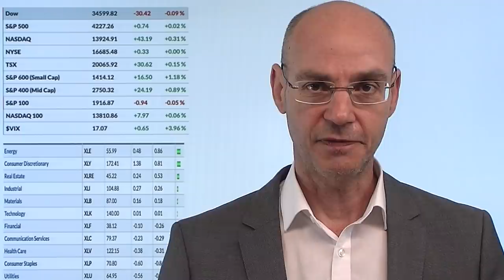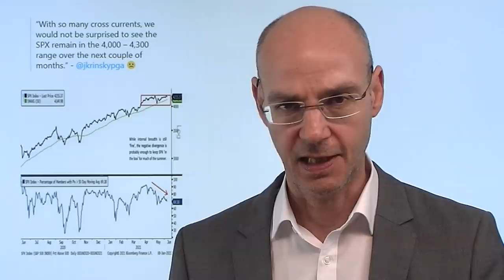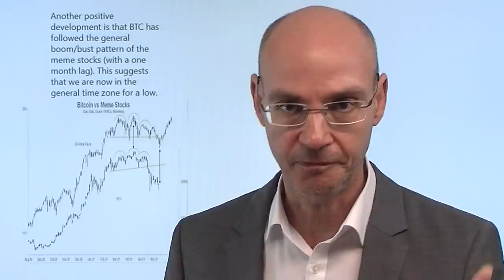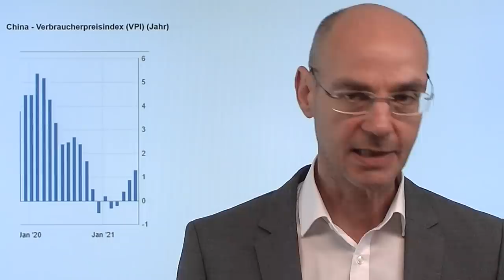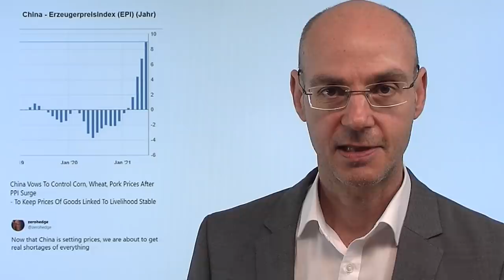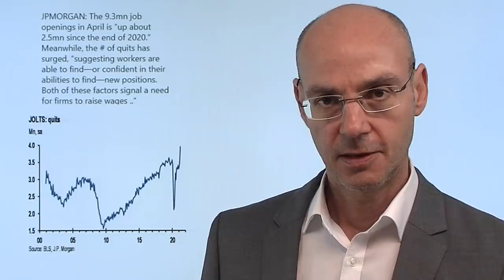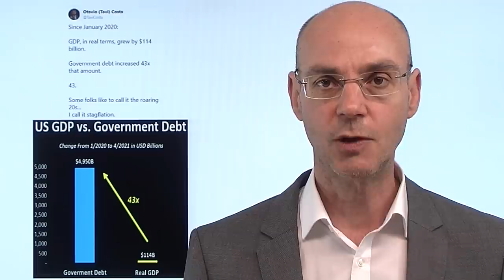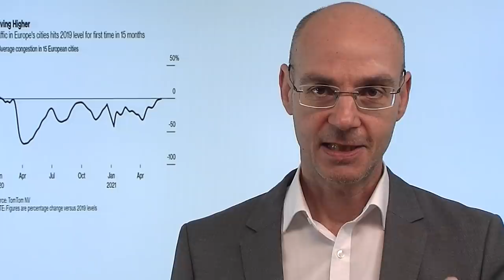Bitcoin, Meme-Aktien, S&P 500 - was auffällt! Videoausblick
Bitcoin kann sich wieder etwas erholen und steigt über die Markte von 34.000 Dollar - sieht aber charttechnisch nach wie vor nicht prickelnd aus! Auffallend aber sind bei Bitcoin zwei Dinge: die Kryptowährung zeigt ähnliche Verläufe wie der Dollar-Index - und (mit einmonatiger Verzögerung) die Meme-Aktien (AMC, GameStop etc.). Unterdessen kämpft der S&P 500 mit seinem Allzeithoch - make or break lautet nun die Devise für den Welt-Leitindex vor den morgen anstehenden US-Verbraucherpreisen. Die Märkte zeigen starke Unentschlossenheit, die Bollinger-Bänder verengen sich - das deutet auf eine größere Bewegung in den nächsten Tagen hin. Unterdessen zeigen die sehr hohen Erzeugerpreise aus China, dass das Reich der Mitte Inflation exportiert..